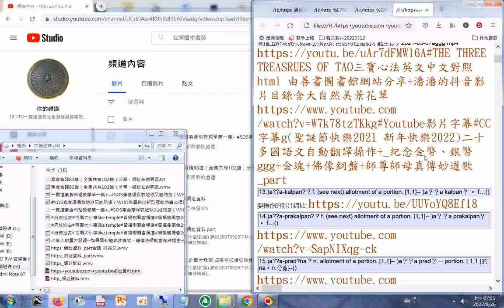https+youtube.com+youtu.be網址 （資料下載後，開啟請使用記事本程式）分享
閩南語讀經影片合輯